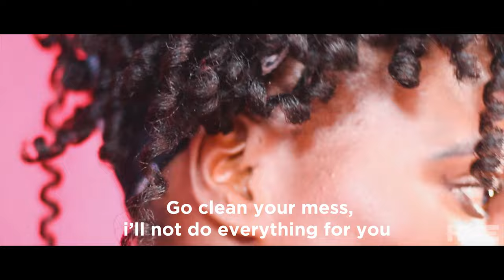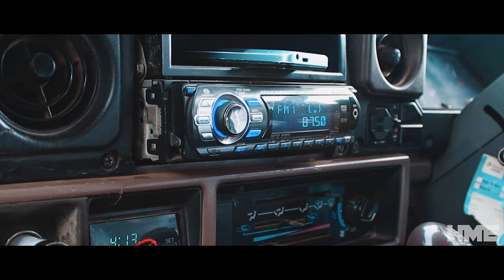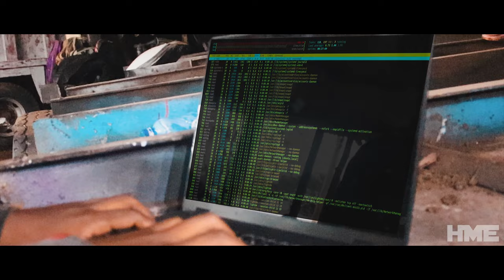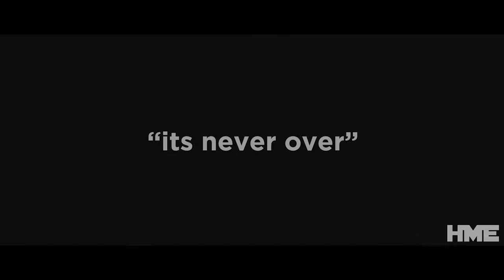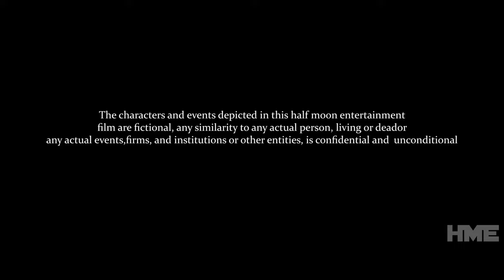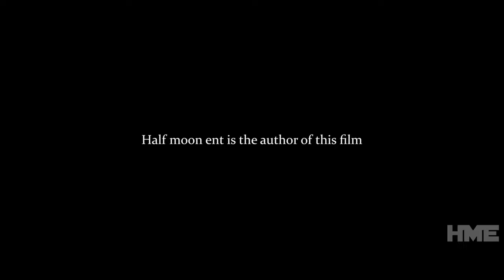Black Suit | Action Short Film | HME Original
A Retired Marine Soldier, Jack, Working as a Top Security Detail For Mr Wayne.
His Boss and His Daughter are Kidnaped by Idris and His Group, he is now on a mission to save them.

"Black Suit"  is a very low budget film that will most Certainly surprise you for it's high Production value, great Vissual Effects and Thrilling Action Sequences.

Starring :
Malachi Tytoh
Damian Oreni
Leynah Magara
Derrick Ong'uti
Frank Lutta
Brian Marita
Clinton Okirigiti Isaac
Bogonko Bosire samwel
Nyakundi Ezra
Ogosa Hassan opiyo
Darwin Charles
John Maiyoro
Glen Nyamwange
Davis Maiko
Clinton Nyagaka Mogeni
Ruth gesare
Shawn Micheals
Wycliffe De Dakta
Joseph Tom Mochoge
Cliff Abuga
Collins owen
Bravin Makori
Ray ogeto
Omanga Salve
Elly Monda
Newtone Morara
Derrick Ongwae
Bogonko  samwel
Ezra Nyakundi
EL Razik
Elvis Ongiri Oyunge
Temu

Written & Directed - Allan Bosire
2nd Assistant Director - Brian O Mokua
3rd Assistant Director - Joseph Kyalo

Production Designer - Newton Magara
Director Of Photography - Brian O Mokua
Casting Director - Wycliffe De Dakta
Line Producer - Robert Nyangaresi
Editor - Allan Bosire
Costume Designer And Props - Sidni Sheldon
Sound Recordist - Newtone Magara
Chief Lighting Supervisor - El Razik
Set Design - Derrick Ongwae
Marketing - Nigel omondi
Technical Support- James Atandi

Production Manager - Newtone Magara
Location Manager - Derrick Ongwae
Stunt Coordinator - Wycliffe De Dakta

Script Supervisor - Newtone Magara
Script Editor - Allan Bosire
Production secretary - Sidni Sheldon

Camera Operators - Brian O Mokua, Sidni Sheldon, Joseph Tom
Camera Assistance - Joseph Tom
Stills and Behind The Scenes - Sidni Sheldon, Joseph Tom

Thanks for the awesome team Behind the film!

Lenses -50mm lens
               18-35 kit lens
               75 - 300 zoom lens
Reflector
Stabilizer - Steadicam

follow half Moon